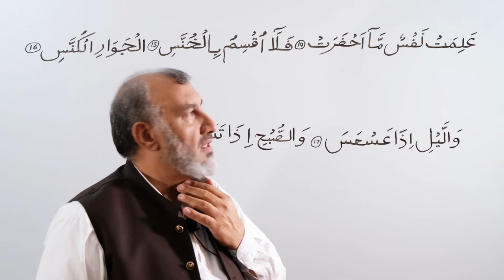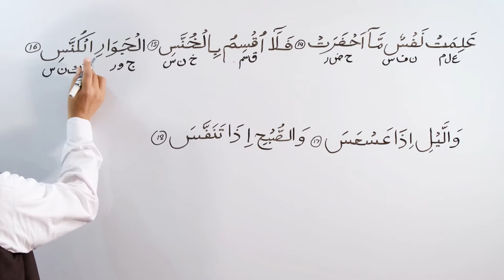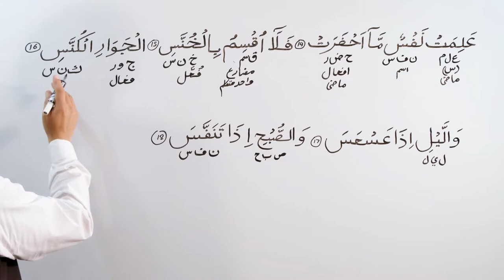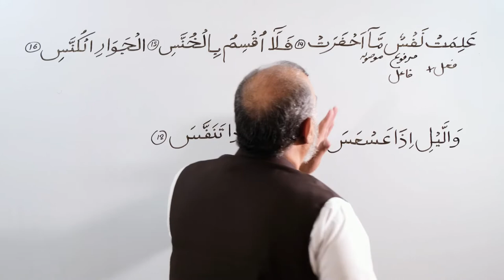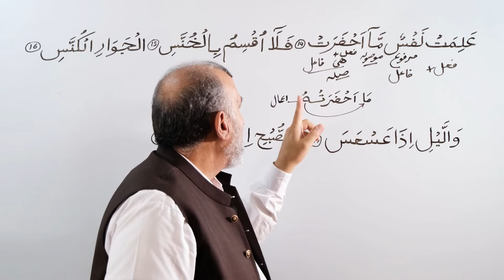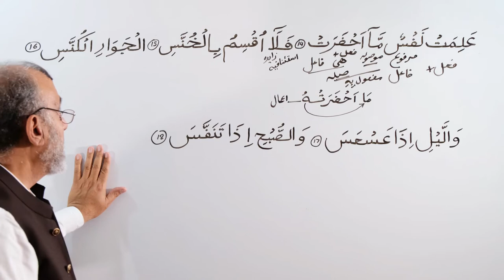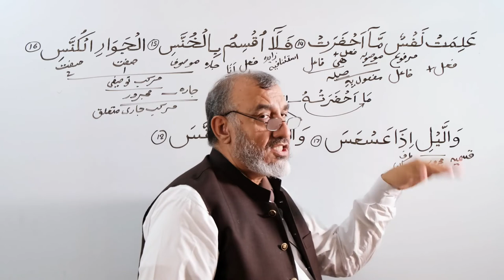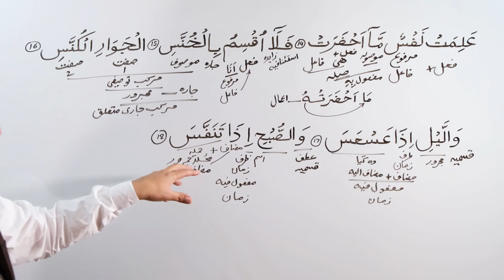Arabic Grammar Lecture: Surah Al Takweer; 81 : 14 - 18 (URDU)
Surah Al Infitaar, Aayaat: 14, 15, 16, 17, 18.